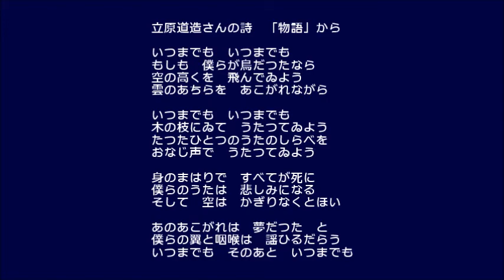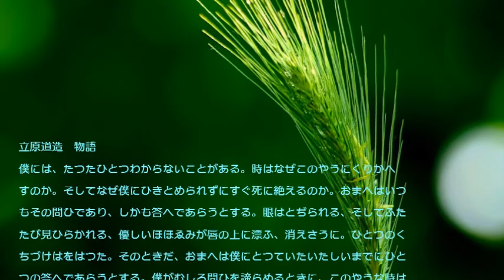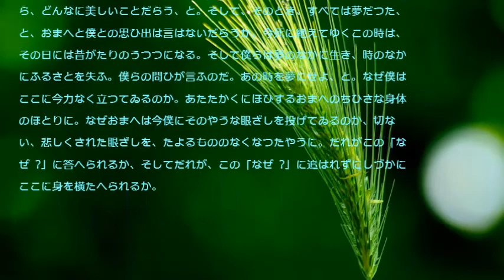Take Me Away [ 私を連れ去って ] - Omar Akram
This video was created for non-profit entertainment.
It is not intended for video revenue.

Along with a poem by Michizo Tachihara, a Japanese lyrical poet.
日本の抒情詩人である立原道造さんのソネット一篇と美しい散文詩を添えて。

立原道造詩集　「物語」　Ⅳ　散文詩

 　僕には、たつたひとつわからないことがある。時はなぜこのやうにくりかへ
すのか。そしてなぜ僕にひきとめられずにすぐ死に絶えるのか。おまへはいつ
もその問ひであり、しかも答へであらうとする。眼はとぢられる、そしてふた
たび見ひらかれる、優しいほほゑみが唇の上に漂ふ、消えさうに。ひとつのく
ちづけはをはつた。そのときだ、おまへは僕にとつていたいたしいまでにひと
つの答へであらうとする。僕がむしろ問ひを諦らめるときに、このやうな時は
またくりかへされ、しかしすぐに死に絶える。おまへは僕の耳にかすかな声で
ささやく、今のやうな時をずつとあと思ひ出のなかにもう一度呼びかへした
ら、どんなに美しいことだらう、と。そして、そのとき、すべては夢だつた、
と、おまへと僕との思ひ出は言はないだらうか。今死に絶えてゆくこの時は、
その日には昔がたりのうつつになる。そして僕らは夢のなかに生き、時のなか
にふるさとを失ふ。僕らの問ひが言ふのだ。あの時を夢にせよ、と。なぜ僕は
ここに今力なく立つてゐるのか。あたたかくにほひするおまへのちひさな身体
のほとりに。なぜおまへは今僕にそのやうな眼ざしを投げてゐるのか、切な
い、悲しくされた眼ざしを、たよるもののなくなつたやうに。だれがこの「な
ぜ ?」に答へられるか、そしてだれが、この「なぜ ?」に追はれずにしづかに
ここに身を横たへられるか。